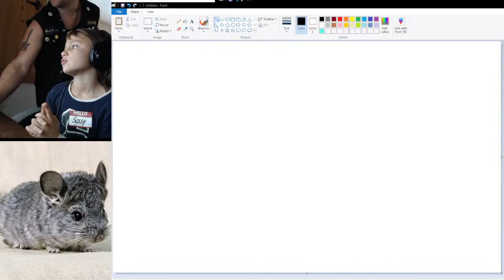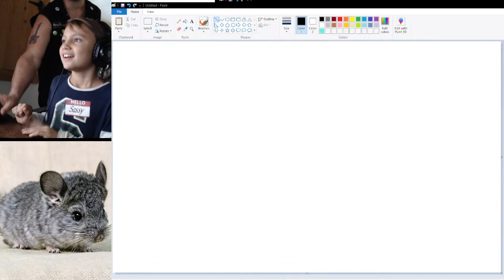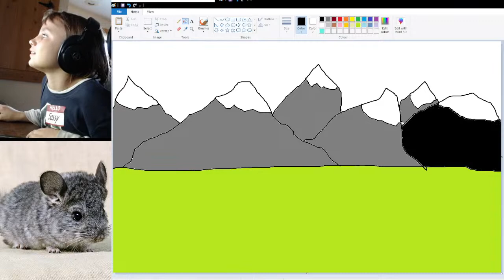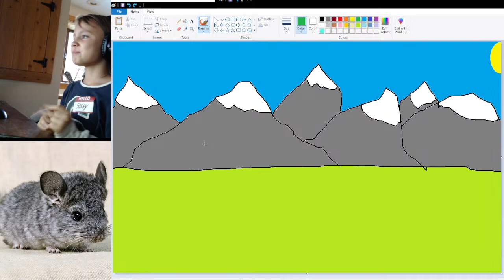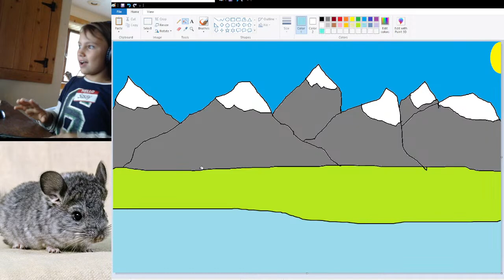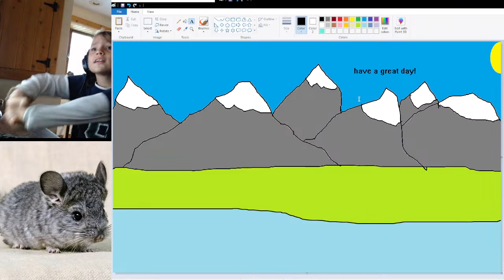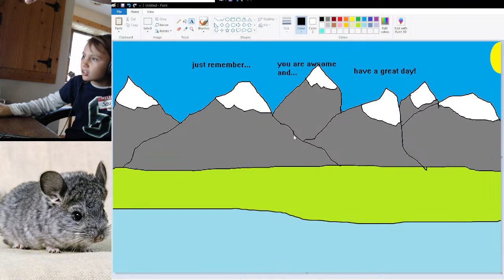Willow Paints a Sunny Day!!!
Willow is going to paint some stuff.  She hasn't used Paint before, so I may be assisting during the learning process.  :)